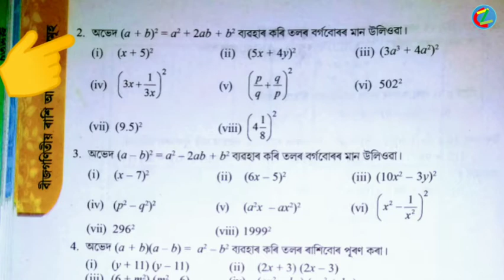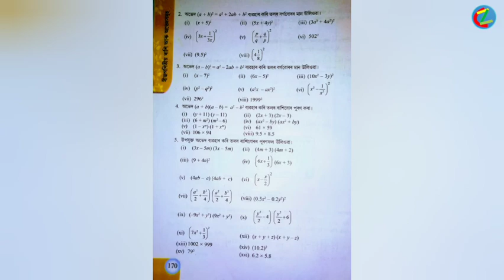Exercises: 9.2; Queation No.: 2; (Part:3) Class (VIII) mathematic solution in Assamese (অসমীয়াত)